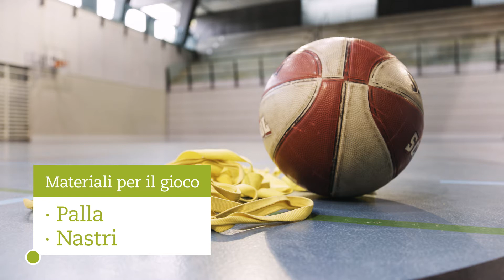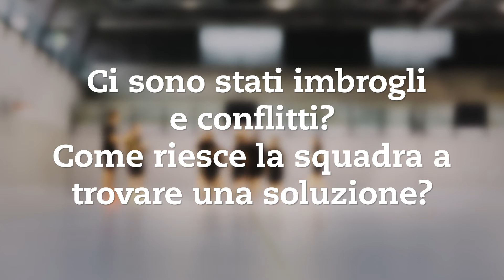Discutere gli imbrogli in squadra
Gruppi composti da 7–10 giocatori formano un cerchio. Tutti, tranne uno, hanno davanti a sé per terra un paletto, una casacca o un cono segnaletico. Il monitore o un giocatore fa rimbalzare la palla per un periodo di tempo che cambia a ogni manche. I giocatori camminano o corrono in cerchio mentre la palla rimbalza e, al comando «Go!», si impossessano di uno degli oggetti. Afferrano il paletto o posizionano un piede sulla casacca o sul cono segnaletico. Chi si impossessa di un oggetto, guadagna un punto (round principale). A ogni manche viene rimosso un oggetto. Chi non riesce a procurarsi alcun oggetto, viene eliminato. Gli eliminati giocano tra loro (round B). Anche in questo caso si conta il numero di risultati positivi. Vince chi si aggiudica il round principale oppure a seconda del numero di risultati positivi conseguiti.

coolandclean.ch